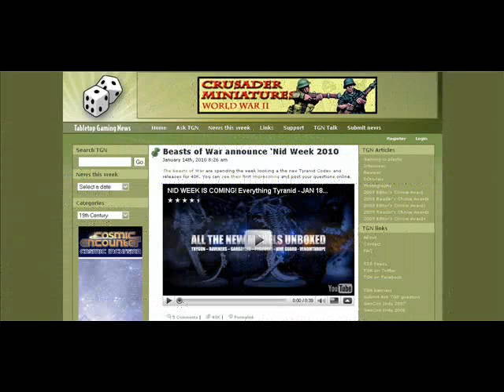SF&F Incoming Episode XV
Welcome to episode XV of the Sci-Fi & Fantasy edition of Incoming!

The show looks at new releases for w/e 15th January 2010, and features new models from Spartan Games, Blood Moon Miniatures, Terragnosis and Wargames Factory.